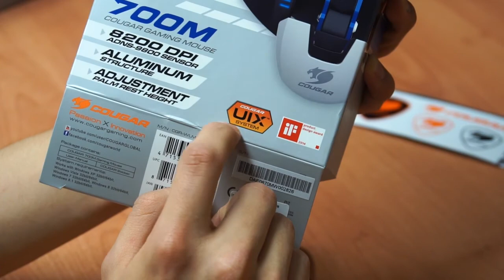Mouse Cougar 700M | PCMIG Review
Les presentamos de manera rápida y precisa el mouse gaming de alto rendimiento de la marca Cougar. Se trata del 700M !

Checa el review hecho por PCMIG y conoce todo acerca de este grandioso periférico.